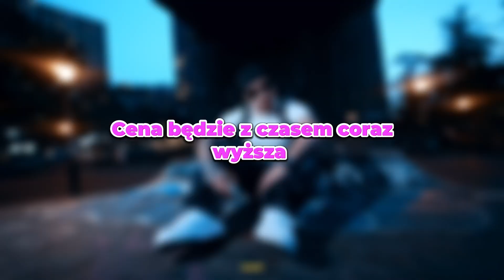Darmowe Odrabiamy.pl 2024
htt ps:// (usuń spację przed "p")
sory, ale mam zablokowane wstawianie w opis linków zewnętrznych

tagi:
ODRABIAMY
ODRABIAMY.PL
DARMOWE ODRABIAMY.PL
ODRABIAMY.PL ZA DARMO
FREE ODRABIAMY.PL
ODRABIAMY.PL ZA DARMO 2023
ODRABIAMY.PL ZA FREE 2023
DARMOWE ODRABIAMY.PL 2023